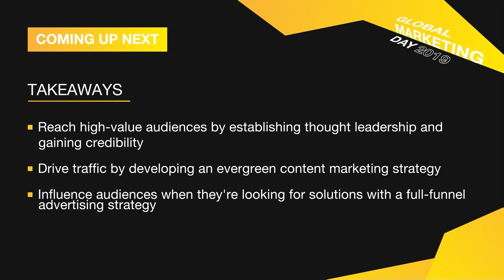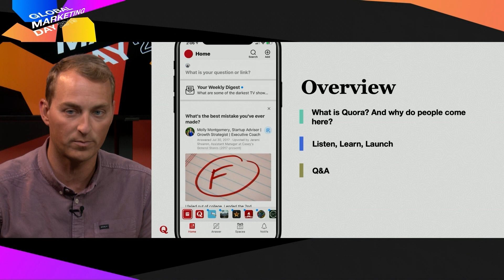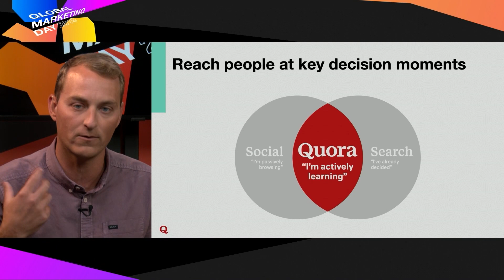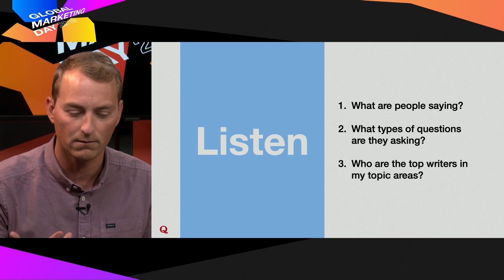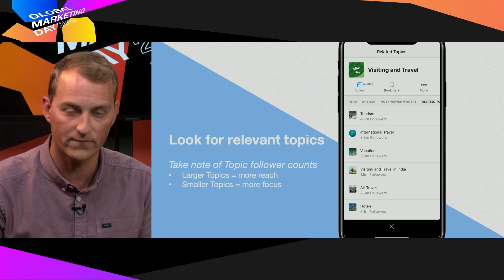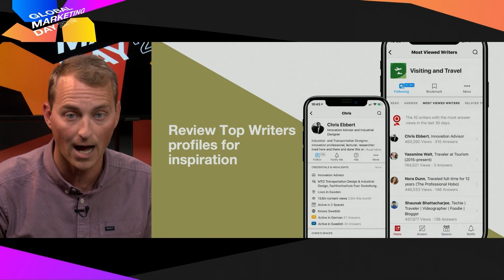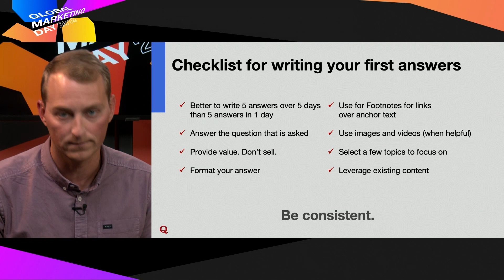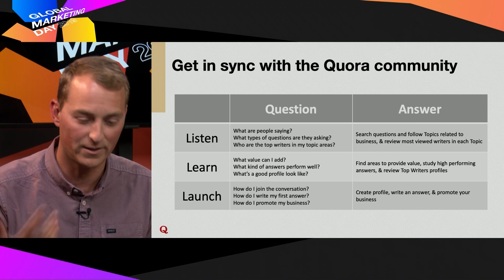Boosting Traffic with Quora as an Additional Marketing Channel | JD Prater, Quora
Watch this playlist and learn how to be successful on Quora
Profound insights, trends, and power-packed sessions from Global Marketing Day 2019

JD Prater, Quora Evangelist

300+ million people come to Quora every month to prep, research, evaluate, ask for tips, and learn more about the world around them. This includes people looking for reliable information about your company, services, products, competitors, and industry. This exchange of knowledge is conducive to people who are receptive to new solutions and discovering new products in a contextually relevant environment.

Quora is one of the only platforms where marketers can create an evergreen marketing flywheel to reach and influence their audience across the buyer's journey. In this session, JD will demonstrate how businesses can:

Takeaways:
- Reach high-value audiences by establishing thought leadership and gaining credibility
- Drive traffic by developing an evergreen content marketing strategy
- Influence audiences when they're looking for solutions with a full-funnel advertising strategy